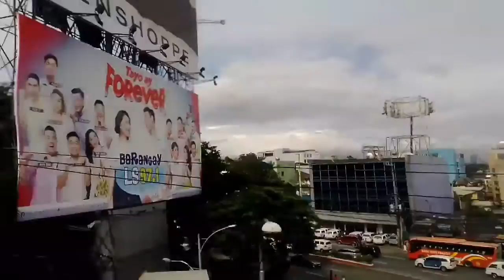Carlo Facundo Short Vlog 2019 #28: Sino Si Jenny?